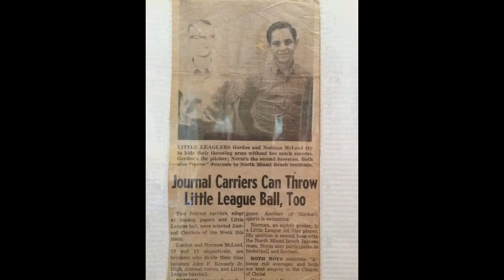Norman McLeod --Robert Norman McLeod August 5, 1950-February 6, 2016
Norm was my big brother. And my best friend. We were as close as twins but there is no way I was ever his equal. Whatever little I have been able to accomplish in life I owe in large part to Norman. He showed me the way, inspired me and gave me an example to follow. Norm was a loving son, father, grandfather, husband and brother. He was an educator, a PhD, and a mentor. He was a magnificent baseball player, quarterback and pretty darn good golfer. He's left as one of the best parts of anyone who ever knew him. May he rest in peace. I love you Norm!